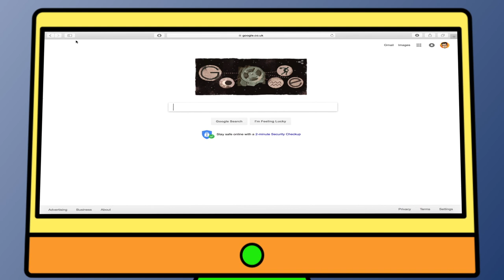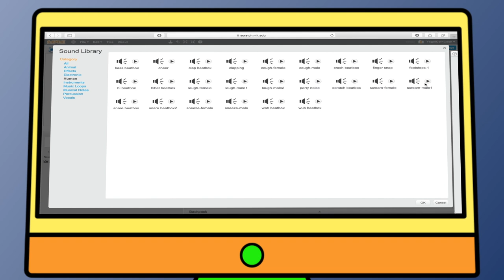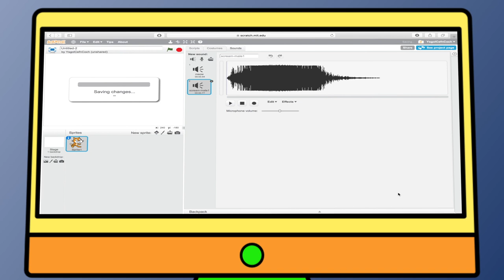Clwb Codio - Bocs Brawychus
Heddiw yn y Clwb Codio byddwn yn creu bocs brawychus!!
Today in the Code Club we will be making a Scare Box!!

Dolenni Defnyddiol:
Useful links: